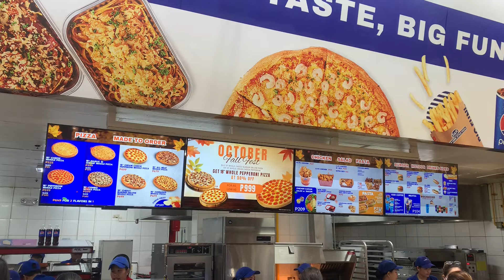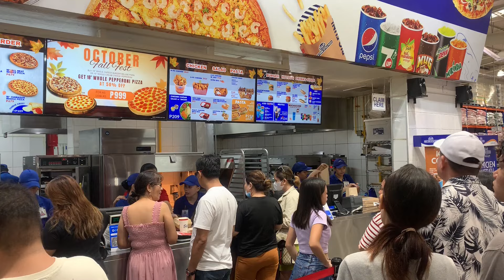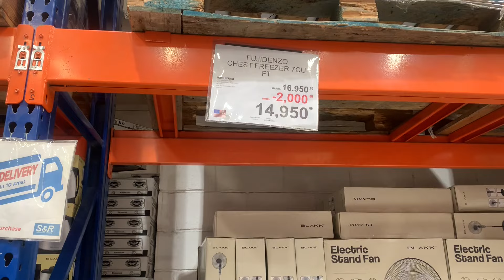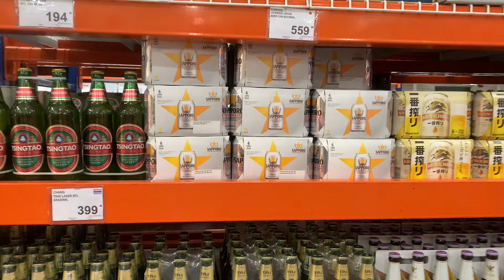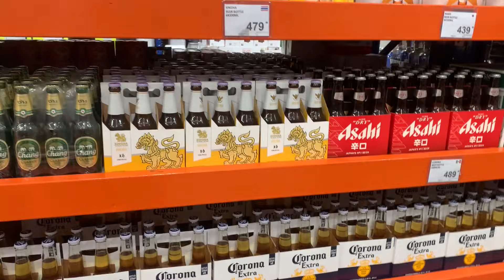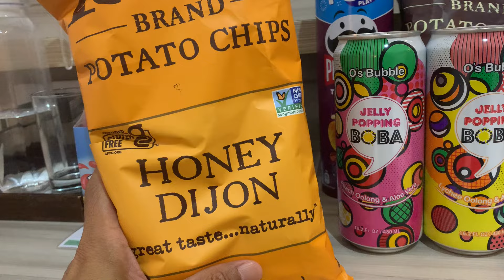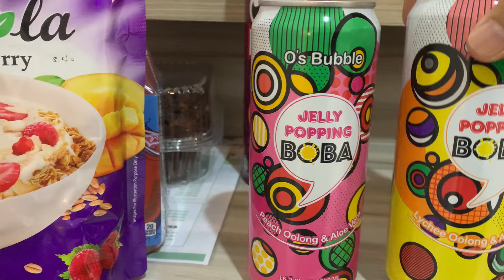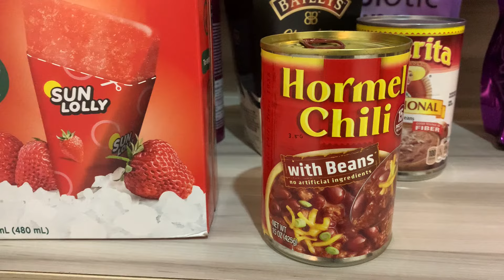S & R Iloilo Philippines (the Filipino Costco)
This video is a trip to S & R Iloilo City Philippines.